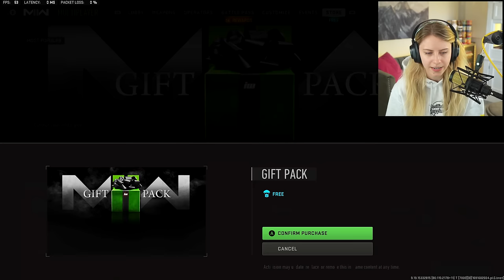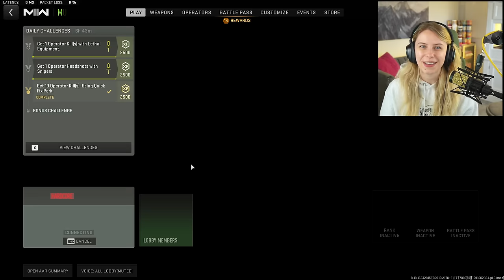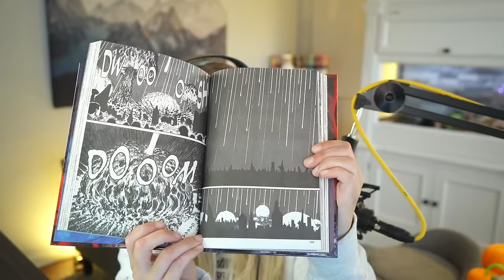IT'S FINALLY HAPPENING... ✨🌻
Just a little bit of Positivity and Happiness in the form of APPAREL AAAAAAAAAAAAA I LOVE THE DESIGNS SO MUCH there will be more than just this hoodie! I will keep it secret until the official reveal BUT I will say Lilguy makes an appearance. Also this is a favorites video, just talking about things that make me happy!

EVERYTHING MENTIONED IN VID:
APPAREL: will link once I get a link!
Jean Purse: THRIFTED
Borderlands 1 and 2 (Handsome Collection on Steam is a STEAL GO GET IT)
Remina by Junji Ito
Green Pants: THRIFTED

APPAREL:
SOON AAAAAAAAAAAAAAAA

If you're reading this, comment something that made you happy recently! Could be a nice sunset you saw, could be a nice game of CoD (or not CoD) that you played, let me know!